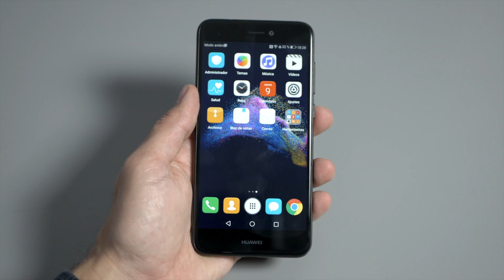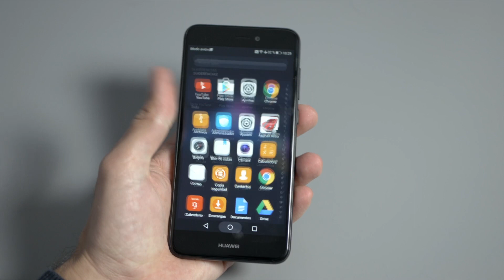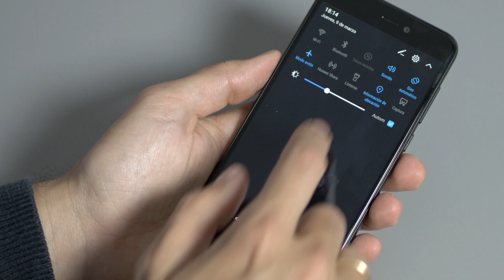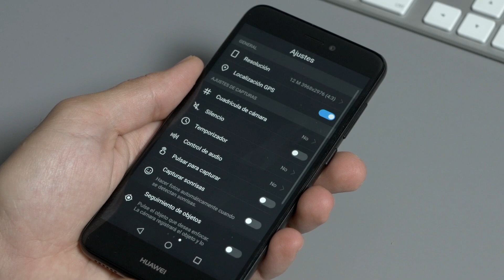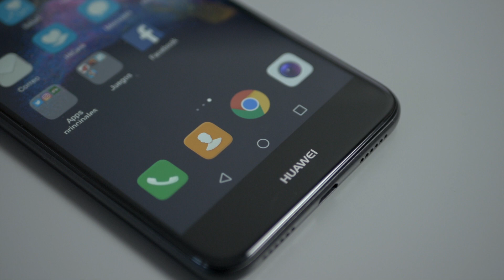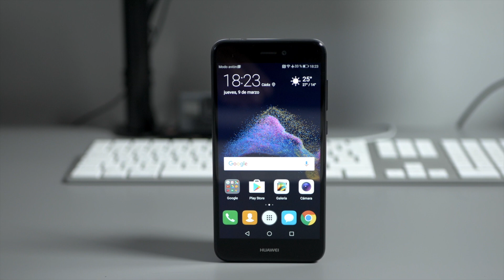Huawei P8 Lite 2017, análisis review en español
Review Huawei P8 Lite 2017, análisis de un gama media con un buen rendimiento,

Xataka TV, el principal canal de Youtube sobre noticias de tecnología, te informamos sobre la actualidad de los mejores productos tecnológicos: smartphones, teléfonos móviles y sus apps (Android e iPhone),ordenadores e informática, televisiones y smart tv, tablets, drones, videoconsolas y juegos, cámaras de fotos y fotografía, todos los gadgets que puedas imaginar.